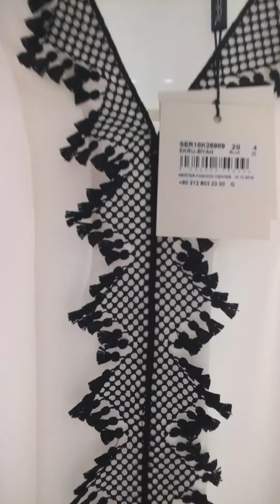Türkische kleider kaufen Köln,Nürnberg,München kleider großhandel Türkei MQ2MG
Weltweit schnelle Lieferung, Made in Turkey Damenbekleidung.

Um türkische Damenbekleidung für den Einzelhandel zu kaufen, besuchen Sie bitte unsere Reseller-Shops in Ihrer Landstadt.

Bitte besuchen Sie unsere Website, um die nächstgelegene Geschäftsadresse zu erhalten.

Youtu:20MMG2021 MQ2MG

kleider großhandel Türkei

türkische kleider Nürnberg

Türkische kleider  Memmingen

Türkische kleider München

türkische kleider Köln mülheim

Türkische kleider Stuttgart aachen

MQ2MG Türkische verlobungskleider münchen

türkische kleider online kaufen

20rut2021

abendkleider große größen deutschland